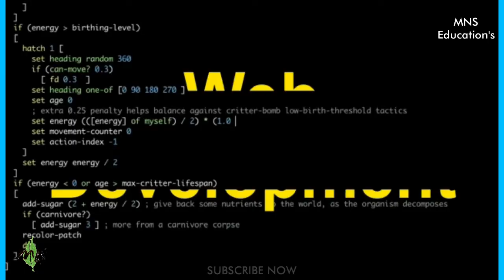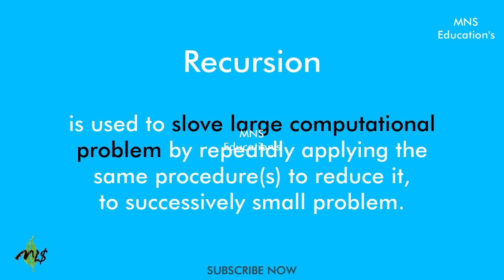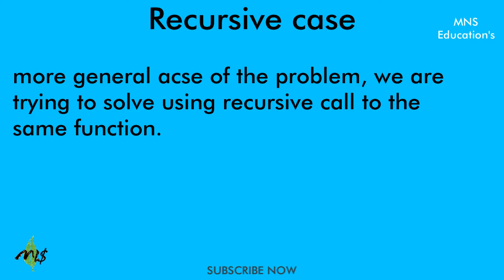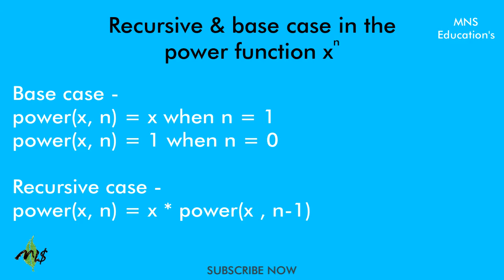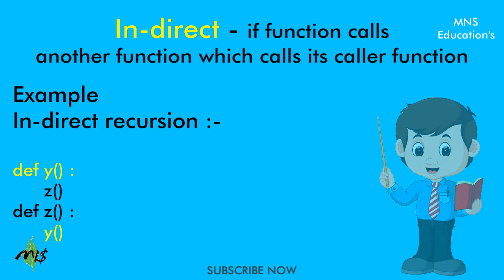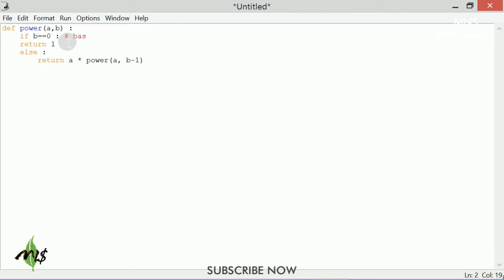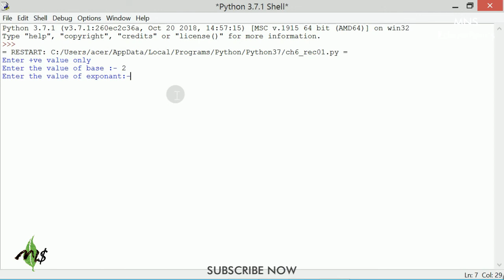01#Recursion|Python3|CBSE|CS|IP|11th|12th|B.Sc.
MNS Education's

other videos related to language

Function intro

Types of function in python

Types of function call statement

Structure of program | __main__ function | __name__ built in variable

Flow of execution in function call

types of user defined functions